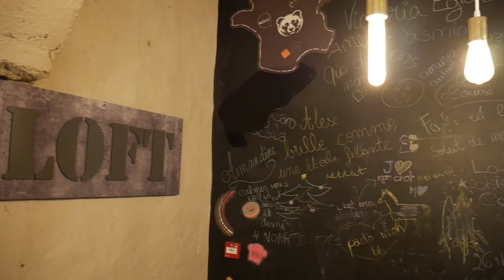MARCHE DE NOEL SUR METZ - Vlog #14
En balade sur Metz, pendant la période de fêtes hivernales, j'ai profité du marché de noël, des petits cabanons, des lumières et des gâteaux. J'ai aussi pu assister à un manifestation contre la violence sexiste faite aux femmes.